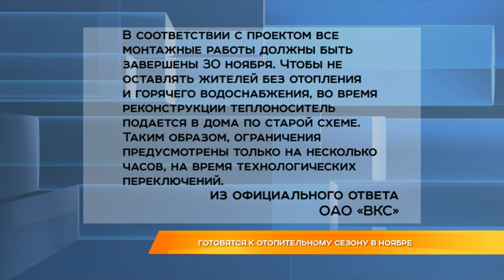Готовятся к отопительному сезону в ноябре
Остались без тепла. Жители Доброго уже не в первый раз остаются без тепла и горячей воды. И это при минусовой температуре за окном. Также без отопления на целый день остаются школа и детский сад. Причиной всему стали плановые работы по реконструкции тепловых сетей, которые коммунальщики проводят в конце ноября. А как тем временем живётся людям, увидел Константин Миронов.